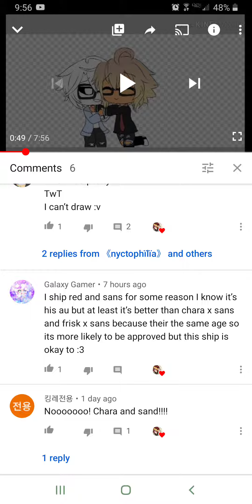•Just clearing something up•